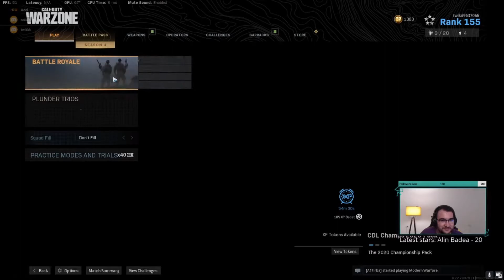TRIED THE HDR BLUEPRINT AND I LOVE IT | Call of Duty: Warzone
Warzone gameplay from my live streams. Hope you enjoy!

EQUIPMENT

● HEADSET: Razer Kraken X
● MOUSE: Razer Abyssus Essensial
● KEYBOARD: Razer Cynosa Chroma
● MONITOR: ASUS Gaming VP248HL 24 inch 1 ms 75Hz

PC COMPONENTS:
● PROCESSOR: AMD Ryzen 5 3600X 3.8GHz box
● VIDEO CARD: Zotac GeForce GTX 1660 SUPER AMP 6GB GDDR6 192-bit
● RAM: Corsair Vengeance RGB PRO 16GB DDR4 3600MHz CL18 Dual Channel Kit
● MOTHERBOARD: GIGABYTE AORUS B450 PRO